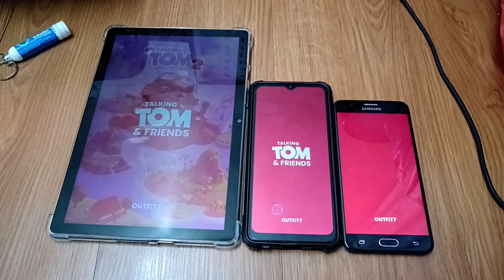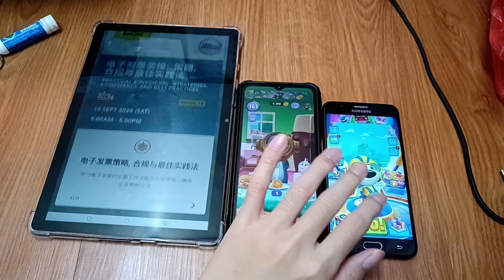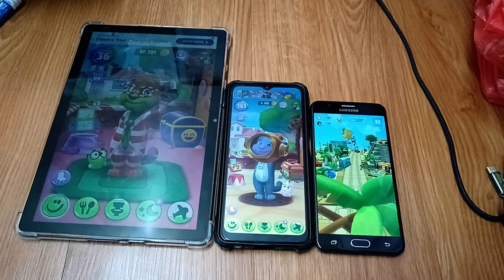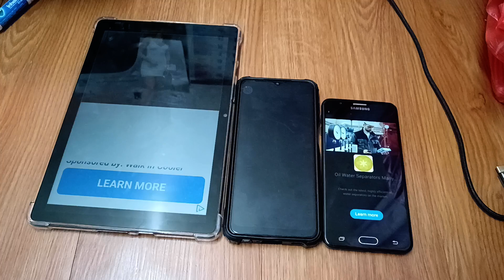My Talking Tom 2 & Talking Tom Hero Dash Echo 26891